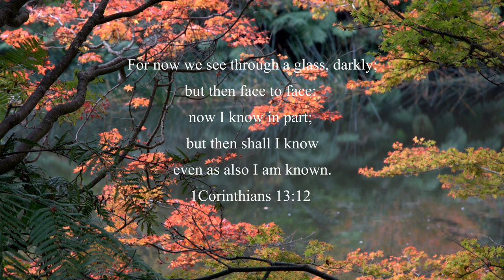“I See Jesus”. By Aileen Gilchrist – a Music Video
Take a walk through a garden to see wonderful works of our Creator.  The beauty, the design, the perfume and colour, show us His love for us in giving us such a wonderful world in which to live.  All creation praises Him, but maybe, especially, in a garden. Philip’s photos in this video come from Australia, New Zealand, Switzerland, America and Thailand.  Lyrics below. Thank you Aileen for this beautiful song which praises Him from start to finish.  and on the Godly Music pages of Aileen's website is

I see Jesus, at the right hand of God
Crowned with splendor, cloaked in majesty
Holy, holy, holy are You Lord
Worthy, worthy, worthy of our praise
Glory, glory, glory of the Lord
Shine in power, such who raid this land